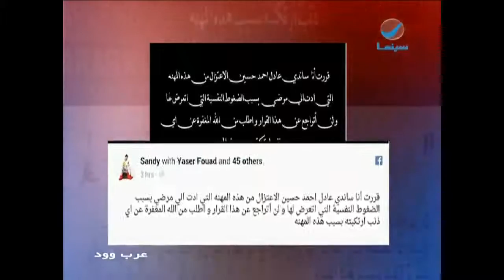عرب_وود - ساندي تكشف عن زواجها السري : كنت بالنسية له "سبوبة" بيكسب منها